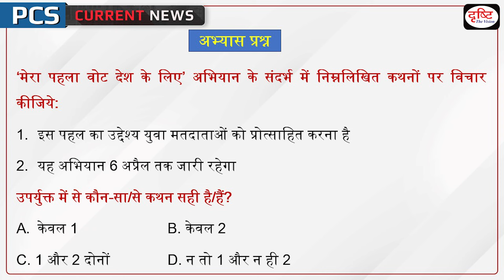Mera Pehla Vote Desh Ke Liye Campaign | PCS Current News | Drishti PCS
The government will organise ‘Mera Pehla Vote Desh Ke Liye’ in Higher Educational institutions across the country from tomorrow to ensure universal enlightened participation of youth in elections. The main objective of the initiative is to engage and encourage young voters to come out and vote and to convey the importance of voting for the larger good of the nation. The programme will be continued till 6th of March.

1. Videos by Dr. Vikas Divyakriti

2. Concept Talk- By Dr. Vikas Divyakirti

6. To The Point- Special

8. UPSC PT Prelims Practice Quiz